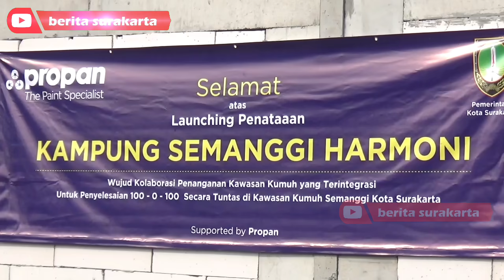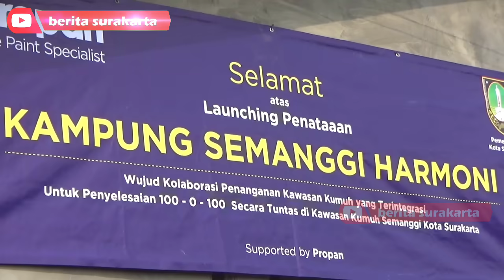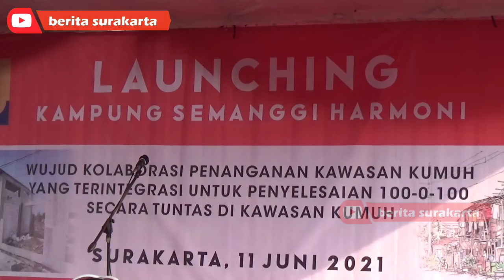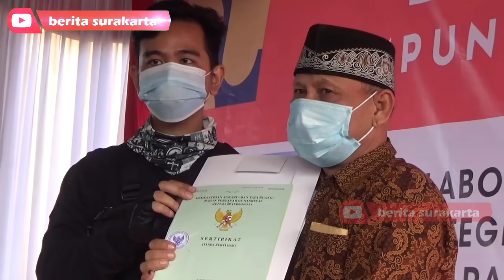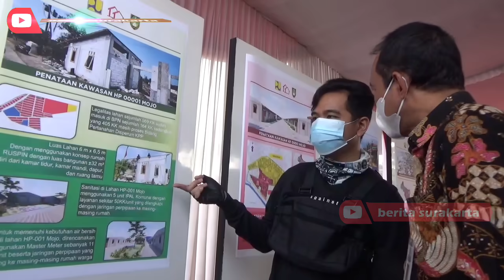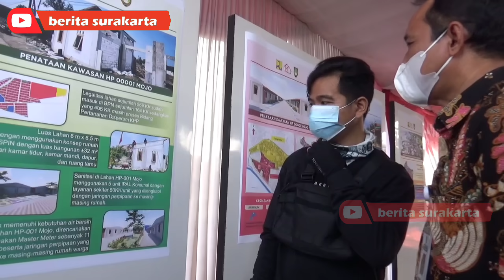Gibran Mulai Tata Kawasan Kumuh di Mojo, Solo dengan Dibangun Perumahan Layak Huni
Lahan 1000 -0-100 di kawasan Kelurahan Mojo (Semanggi) yang telah rata dengan tanah yang sebelumnya kawasan kumuh, kini mulai ditata dengan mulai membangun perumahan untuk warga masyarakat. Walikota Surakarta Gibran Rakabuming Raka yang didampingi Wawali Teguh Prakosa, Sekda Ahyani, Direktur perumahan dan Pemukiman Kementrian PPN/Bappenas, Tri Dewi Virgiyanti dan kepala OPD terkait, Jumat (11/6/2021) me-launching (meluncurkan) Perumahan Kampung Semanggi Harmony di atas lahan kawasan HP 00001 Mojo.

Walikota Gibran pada kesempatan tersebut mengatakan, penataan kawasan kumuh ini merupakan tahap I dan diselesaikan dulu pada tahun 2021 untuk 253 unit rumah. Tahap kedua tahun 2022 akan dibangun sisanya. Begitu pula untuk bangunan Mako Brimob dan SMA 2 Surakarta.

“Pembangunan ini merupakan komitmen Pemkot Solo untuk menata kawasan-kawasan kumuh di seluruh wilayah Kota Surakarta,” jelas Gibran.

Perumahan tersebut diperuntukan bagi 569 Kepala Keluarga (KK) di atas lahan masing-masing 6 X6,5 meter dengan luas bangunan 32 m2. Rumah dibangun dengan konsep Rumah RUSPIN (Rumah Unggul Sistem Panel Instan) yang terdiri dari kamar tidur, kamar mandi, dapur dan ruang tamu.

Fasilitas yang tersedia untuk warga di Lahan HP 001, air bersih dipenuhi dari Master Meter sebanyak 11 unit beserta jaringan perpipaan yang terhubung dengan masing-masing rumah warga.

Kebutuhan sanitasi dicukupi dengan menggunakan lima unit IPAL Komunal untuk melayani 50 KK per unit yang dilengkapi jaringan perpipaan ke masing-masing rumah warga.

Penataan kawasan kumuh Semanggi khususnya pemukiman warga menggunakan konsep LC (Land Consolidation) yakni warga dipindahkan sementara untuk nantinya dipindahkan kembali usai lahan selesai ditata.

Penataan meliputi penataan RW 1 dan RW 2 Kelurahan Mojo; penataan eks HP-16 Semanggi (eks HP 00001 Mojo); penataan dan huntara RW 2,3,4 dan 5; huntara penataan Losari – Demangan.

Gibran
Gibran Rakabuming
Gibran Rakabuming Raka
Gibran mulai penataan kawasan kumuh
Gibran Walikota Solo
Walikota Solo
Kampung Semanggi Harmoni
Kota Solo
Berita Solo
berita surakarta
Info Solo
Pemkot Solo